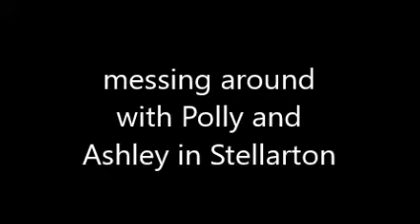messing around with polly and ashley in stellarton